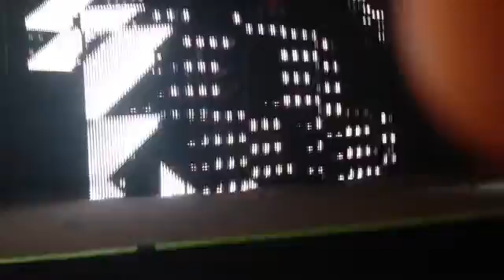Sep 20, 2013